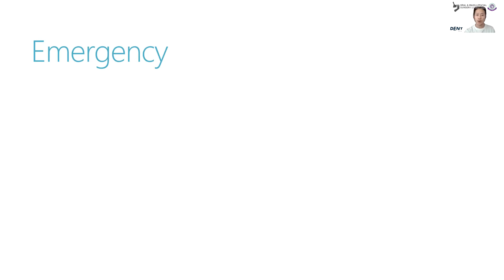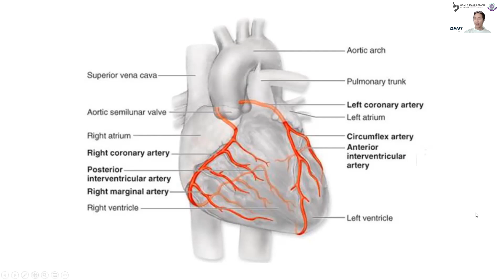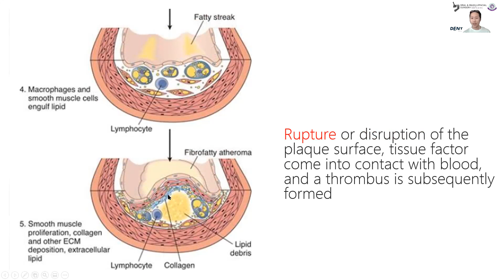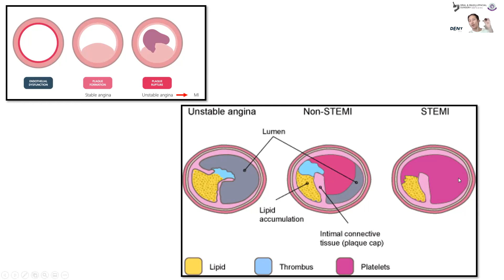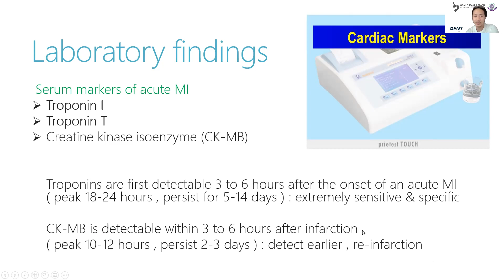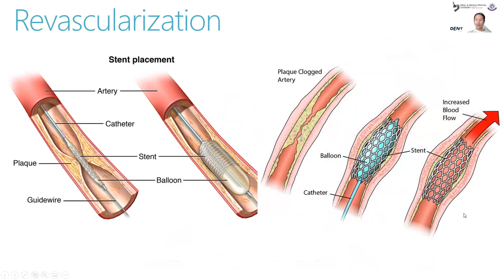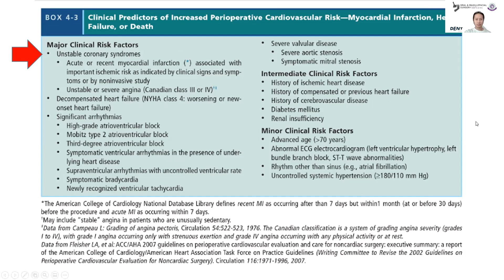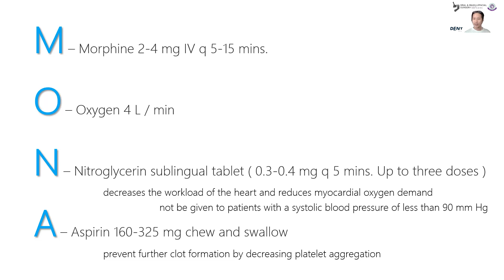ภาวะเจ็บแน่นหน้าอก1